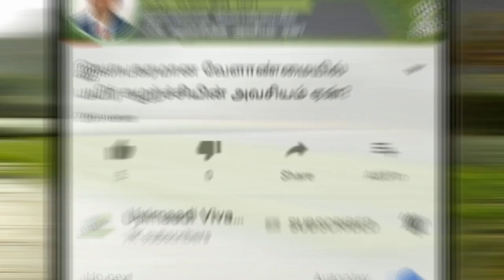நெல்லின் பட்டத்திற்கான தகவல் // Information of paddy cultivation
நெல்லின் பட்டத்திற்கான தகவல்
Information of paddy cultivation